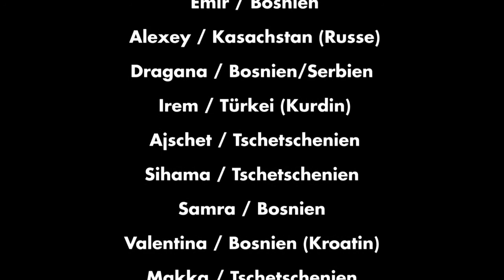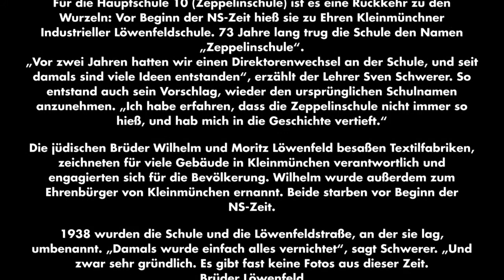Girls and Boys, what´s up? Teil II. (One Direction or Justin Bieber?)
Auch die dreizehn- bis fünfzehnjährigen Burschen der 4A der Löwenfeldschule in Linz Kleinmünchen haben sich zum Thema Gedanken gemacht.  „Frauen sollten die gleichen Rechte wie Männer besitzen", erklärt uns einer der Schüler, „warum sollten sie nicht Firmen-Chefinnen sein?" Mit Frauen zusammen zu arbeiten oder selbst eine Frau als Chefin zu haben können sich alle der Burschen in der Klasse gut vorstellen. Sie sprechen auch über Justin Bieber und One Direction.

„Nur in diesem Alter sind die Mädchen ziemlich unreif", überlegen die Burschen über ihre Mitschülerinnen. Sie verstehen oft nicht, warum sich die Mädchen sogar in der Schule so stark schminken, dass es gar nicht mehr echt wirkt. Ihnen würde es natürlicher viel besser gefallen. Und sie würden sich auch freuen, wenn die Mädchen einmal Fußball spielen mit ihnen. Aber die Mädels haben ihre eigenen Dinge, kichern und spekulieren, wer in wen verliebt ist. Das verstehen die Burschen nicht immer.